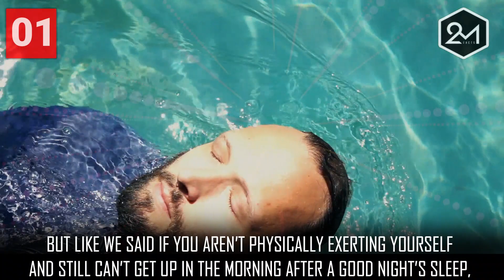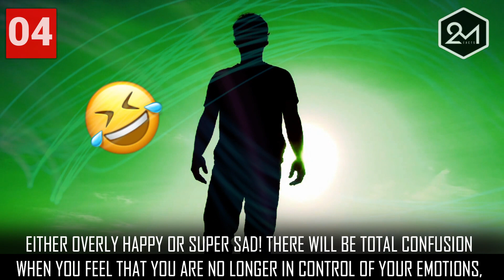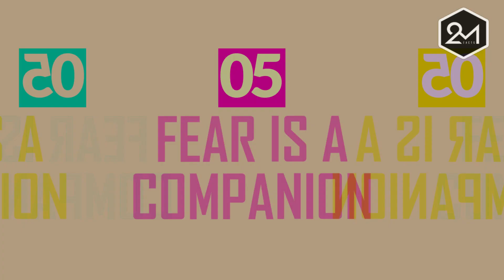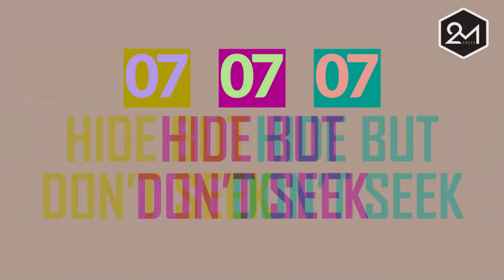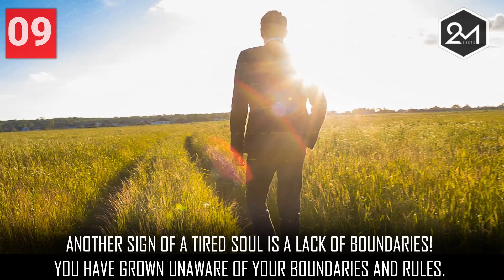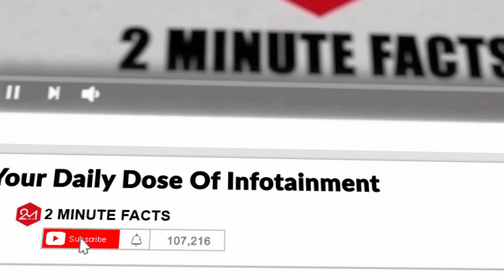10 Signs That Your Soul Is Exhausted!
We totally understand that a phase of tiredness and exhaustion sets in when you are overworked. But have you felt that this tiredness is around even when you haven’t physically exerted yourself?

If this is the case then there is a chance that it is your soul that is exhausted! Sounds unreal? Well, our soul has the need for creative freedom, expression, love, and joy. But if you continuously ignore these basic needs of your soul, it will tire out. We still see disbelief in your eyes. Relax and allow us to unveil the signs of a tired soul and then decide!